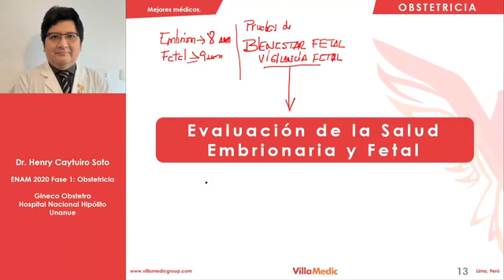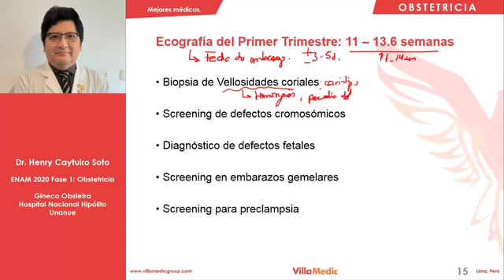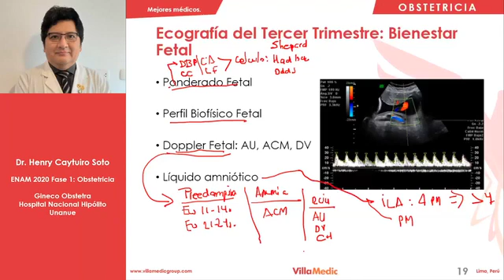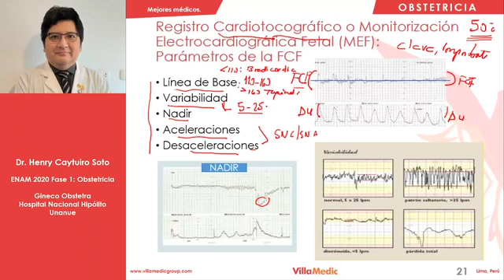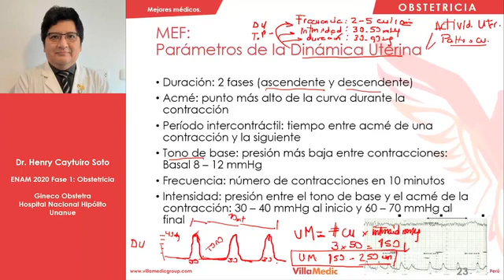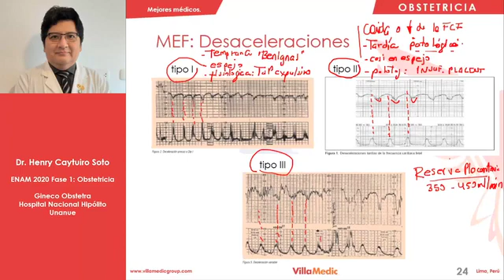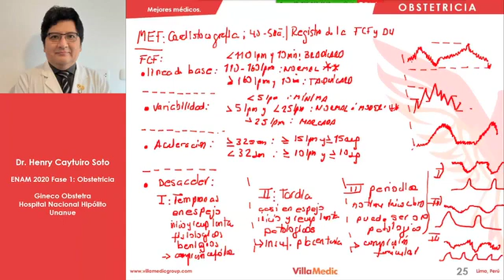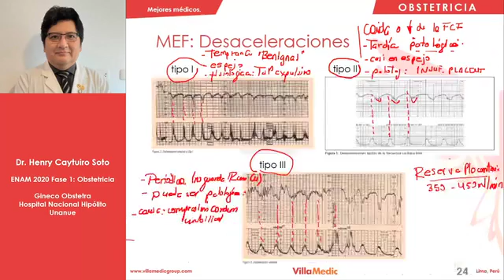ENAM 2020 Fase 1 Obstetricia Día 1 Evaluación de la salud embionaria y fetal